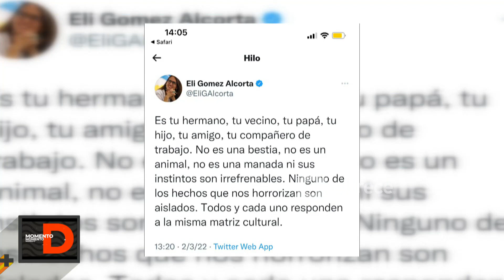"No son animales, son varones" El tweet que se hizo viral respecto al abuso en grupo de Palermo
Momento emitido el miércoles 02 de marzo de 2022 en Momento D.